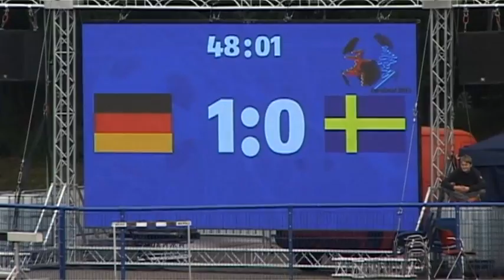EuroDeaf 2015 Eröffnungsspiel GER - SWE 2. Halbzeit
hier die zweite Halbzeit vom Eröffnungsspiel GER - SWE
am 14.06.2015